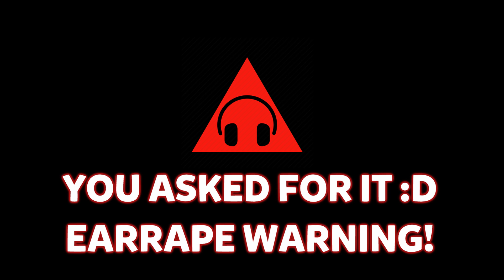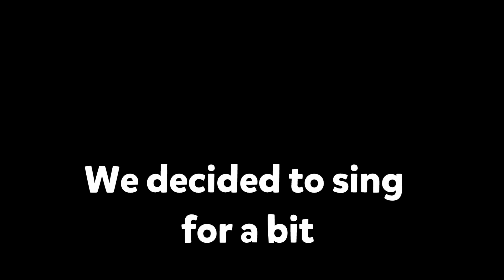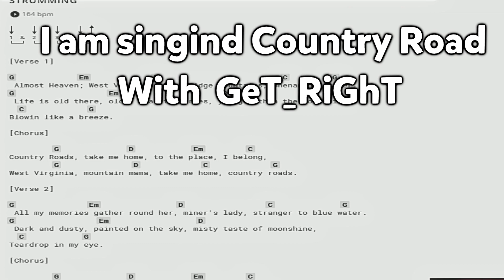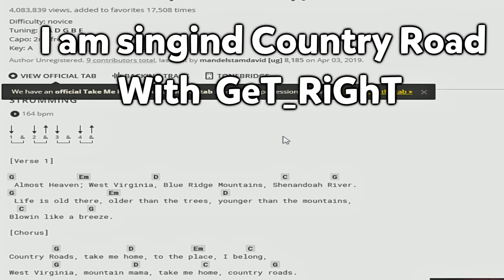I EARRAPED NiP GeT_RiGhT in CS:GO...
- Discord Server, if you can help with Nitro Boosting or just join that would be insane

- if u want to support me , u can go and check that page